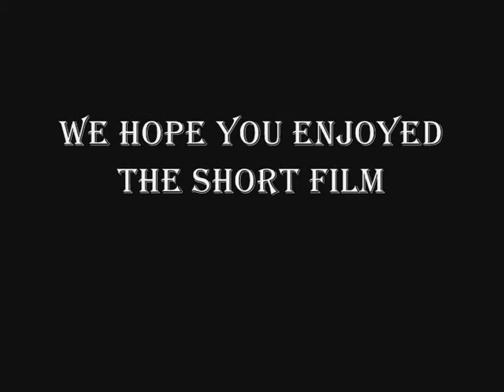time for romance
a silent film by clay farmer